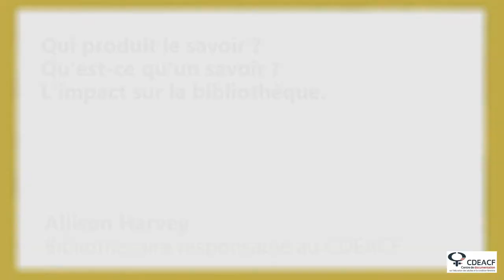CDÉACF - Qui produit le savoir ? Qu'est-ce qu'un savoir ? L'impact sur la bibliothèque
Le CDÉACF a entamé une réflexion par rapport aux mécanismes d’invisibilisation des savoirs qui
traversent le processus de développement des collections et de diffusion des connaissances. De cette rélexion émerge le dossier spécial « Dewey n'est pas universel ». Il s'agit d'une réflexion nécessaire sur les lieux de création, pratiques et stratégies de diffusion des savoirs.